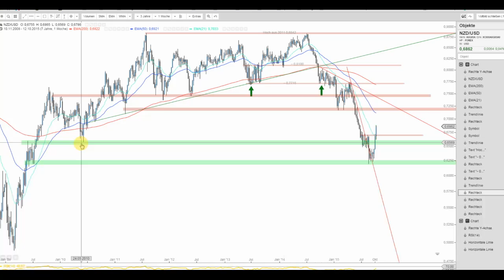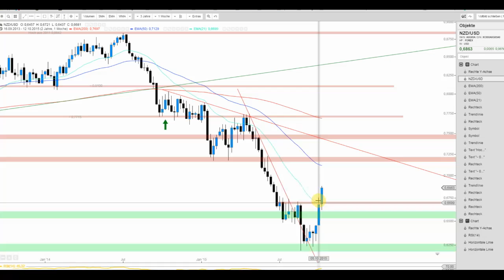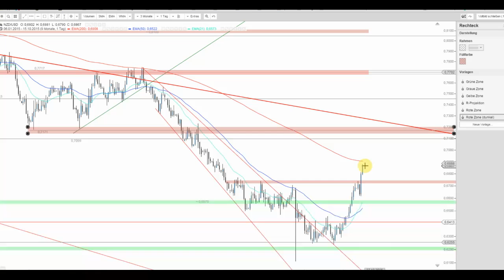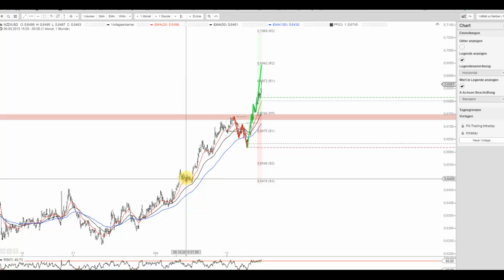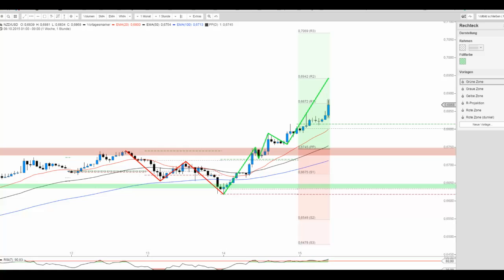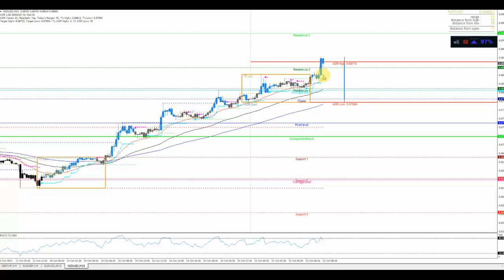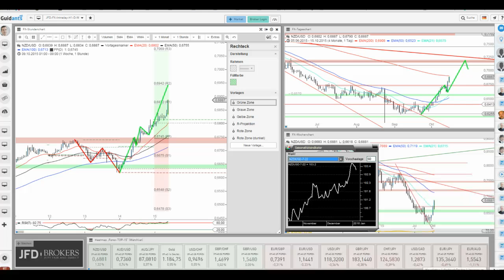JFD Devisenradar: Der Kiwi (NZD/USD) kennt nur noch einen Weg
Seit vergangener Woche strebt der Kiwi in einem enormen Ausmaß gen Norden. In der laufenden triggerte der NZD/USD dabei ein Kaufsignal, welches noch weitaus mehr Potenzial auf der Oberseite verspricht.